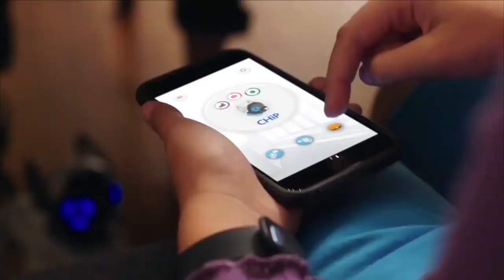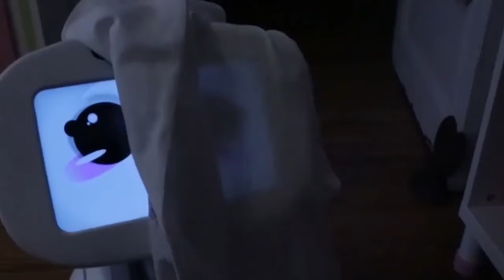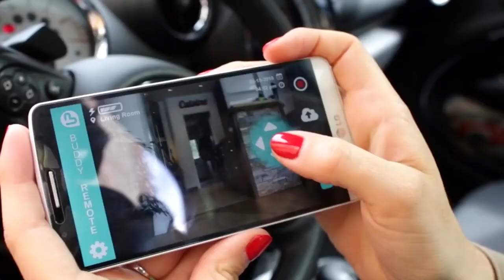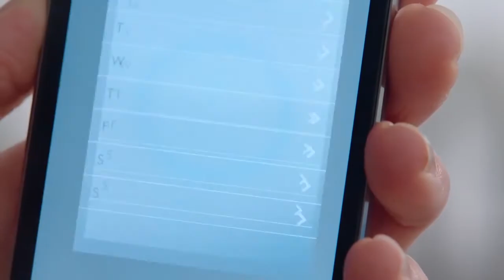Best Robot Pet 2020 Top Pet Robots Online Awesome Robotic Toys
Amazing Robot Pets for 2020  - List of Best Robots 2020 that you can Buy Online. Best Pet Robots Online.

These are some of the best personal assistant robots that you can purchase from online stores right now. These Robots are cute and are more "animalistic". They will be our future pet robots. They will soon replace our pets - The Robotic Pet.

These manufacturers provide long term support to maintain the operation and functionality in the existing products and apps. A self-serve Help Center to assist in getting the most out of your product has been implemented by the creators of the best robots online.

Anki Vector
Anki Cozmo

Video Credits

The footage in this video was created as promotional/educational material. If you are the creator or owner of the footage and have reservations please notify us via YouTube comments or email and we will accommodate you.